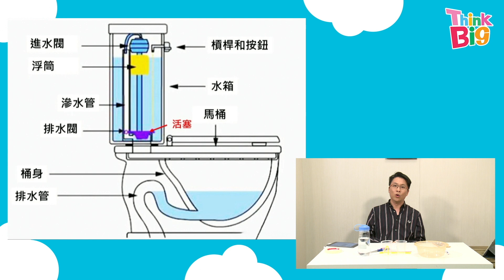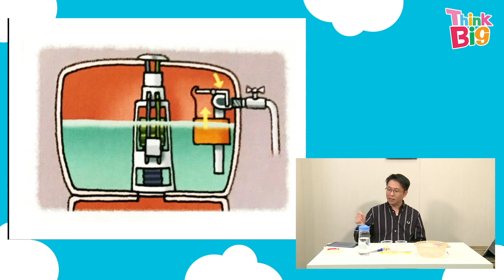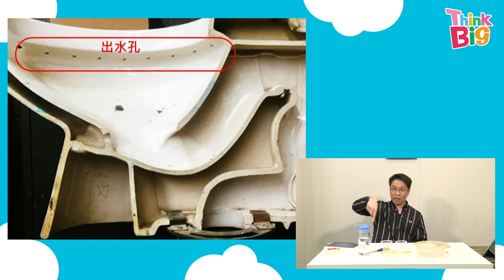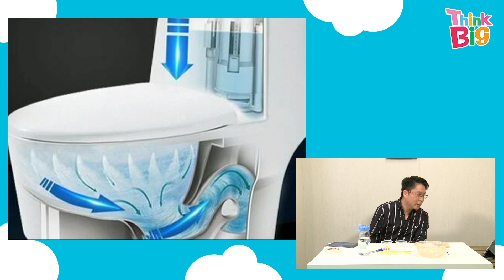STEM｜THINK BIG 補習班｜STEM SIR｜線上補習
THINK BIG補習班今次有STEM SIR同你線上補習了解STEM有幾好玩～！
STEM ANYWHERE＃1
🔴成為Think Big Family會員